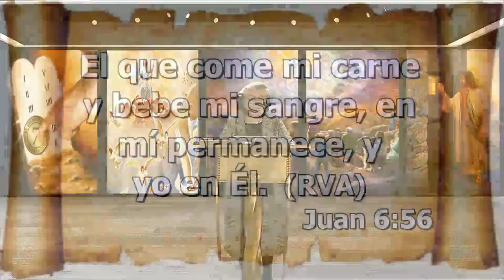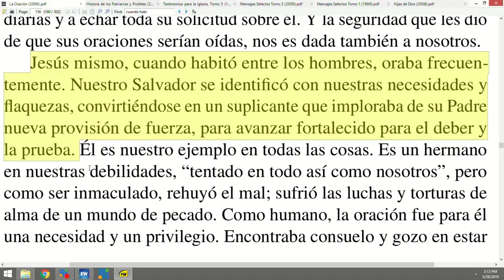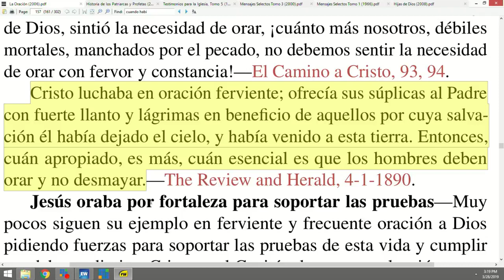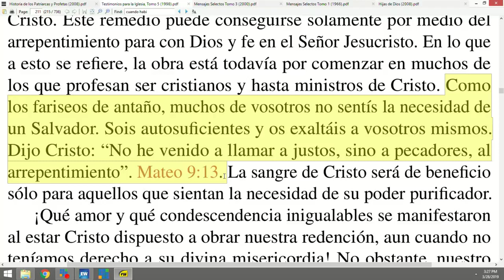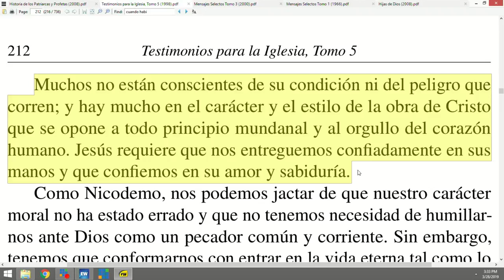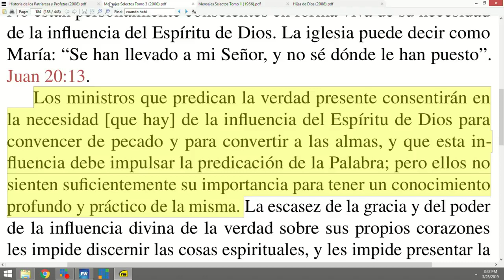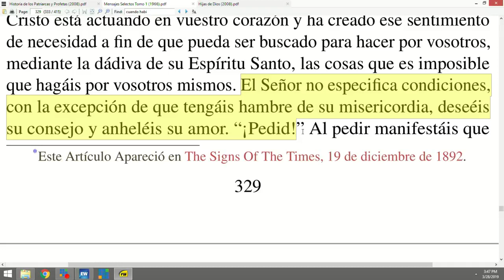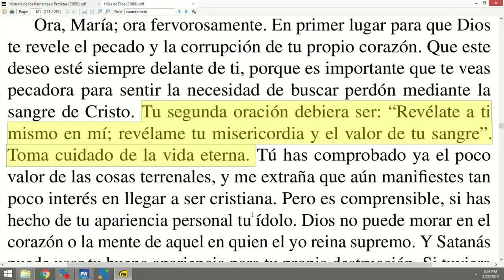Sentir la necesidad de Dios / Meditaciones de la tarde